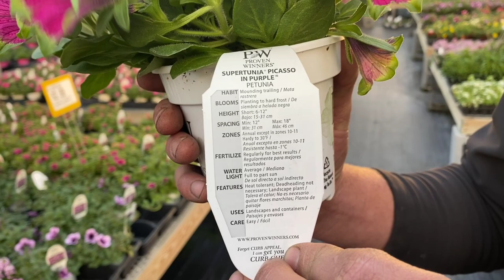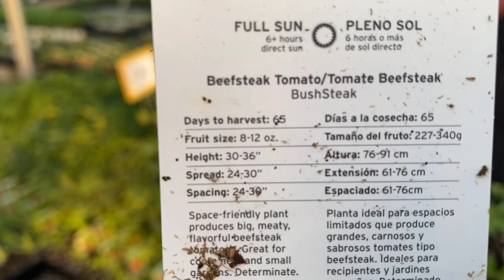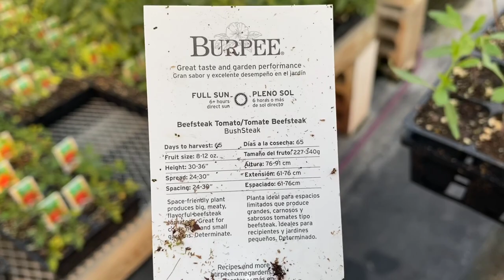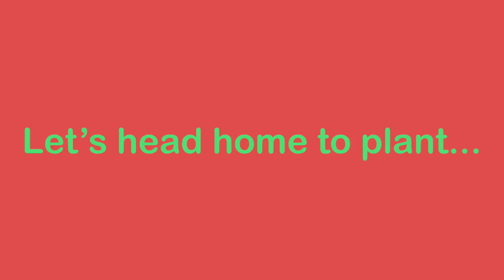Spring Farm Greenhouse Virtual Field Trip 2020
Join the Black family as they take you to Spring Farm Greenhouse for a tour led by their friend Kenton.